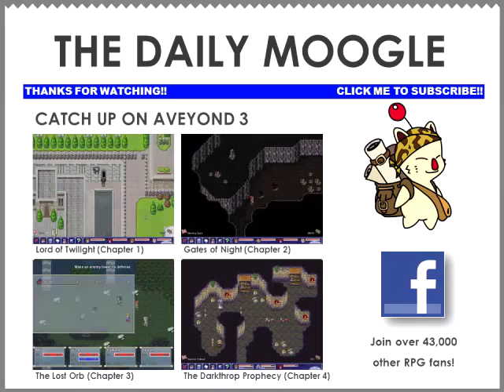Goosfraba - AVEYOND 4 - Amaranth Games - 42